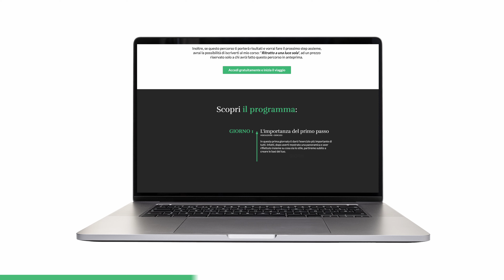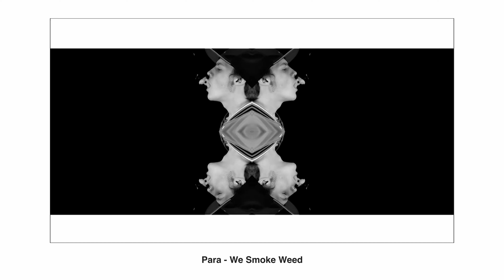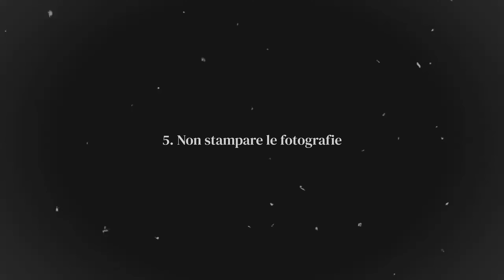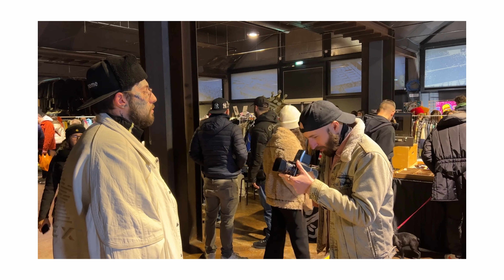6 Errori Fotografici che Avrei Preferito Evitare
Oggi condividerò con te i 6 errori più grandi che ho commesso nel mio percorso fotografico. Sono stati errori che non solo hanno limitato la mia crescita artistica, ma che avrebbero potuto permettermi di fare tutto molto meglio e molto più velocemente. Se vuoi evitarli, guarda il video!

0:00 introduzione
0:19 presentazione Michael
0:49 primo errore
2:17 secondo errore
4:19 terzo errore
6:07 percorso "Stile fotografico"
6:35 quarto errore
10:05 quinto errore
11:45 sesto errore
13:14 conclusione

📌 La mia attrezzatura attuale:

iPhone 13 PRO
Sony A7IV
X100F Fuji
17 - 28 Tamron
28 - 75 Tamron

CHI SONO:

Sono Michael, per gli amici Mike, per la nonna Miky. La fotografia è diventata prima la mia passione, poi il mio lavoro infine la mia vocazione. Amo raccontare storie, per questo ho aperto il mio canale Youtube. Qui condivido il mio percorso tra viaggi, interviste e racconti fotografici.